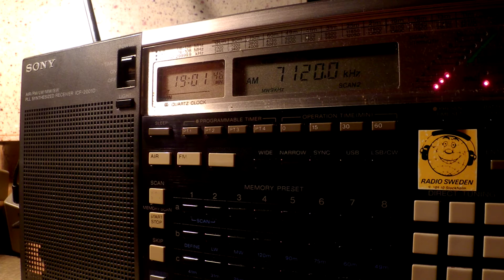23 06 2016 Radio Hargeysa in Somali to EaAf 1900 on 7120 Hargeysa